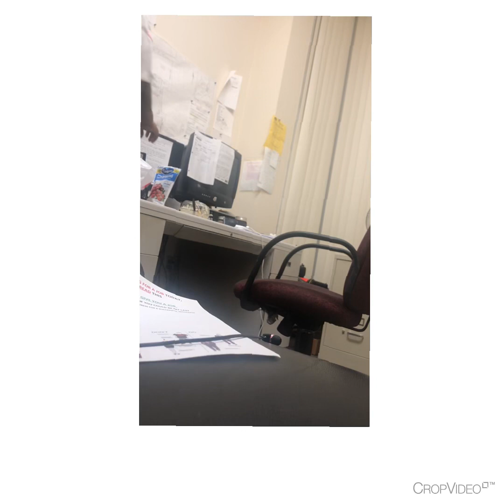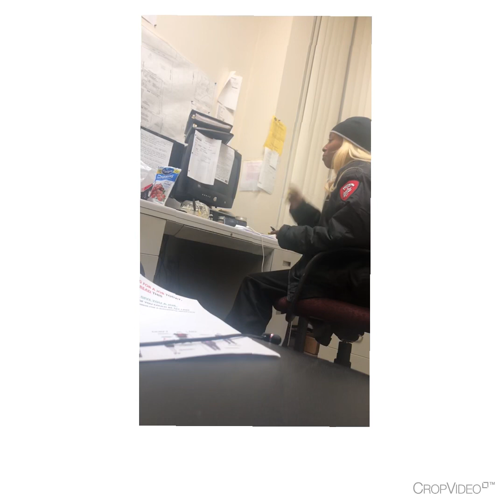Prank at work security officer chronicles 2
Follow me on if @mr.kenny_daughter1